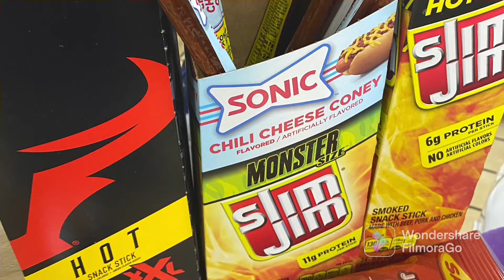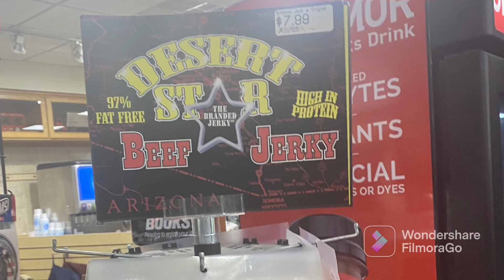Ihop chicken and pancakes food review same video just not small pictures or tic tok